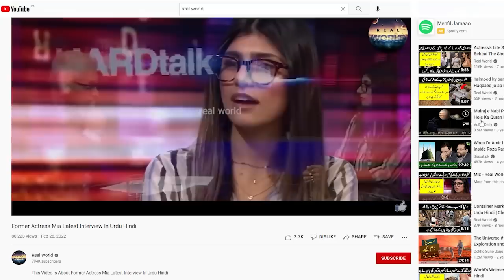Reality of Famous Film Industry Part 2 in Urdu Hindi | Real World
This Video Is About Reality of Famous Film Industry Part 2 in Urdu Hindi | Real World